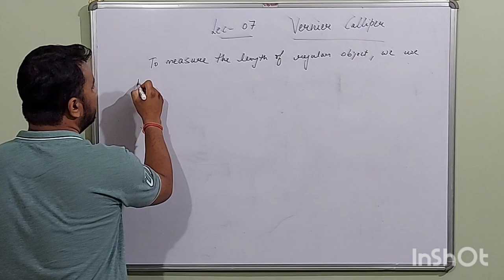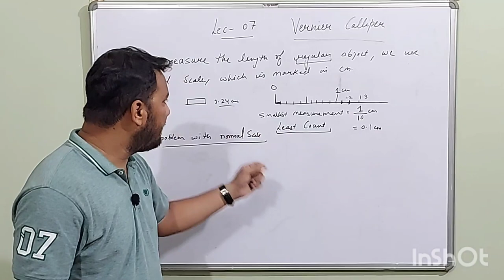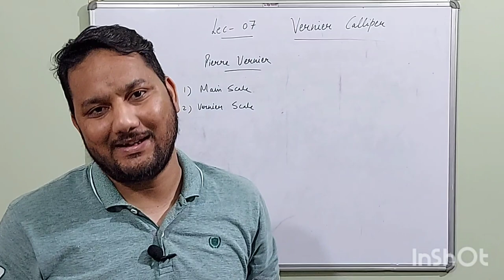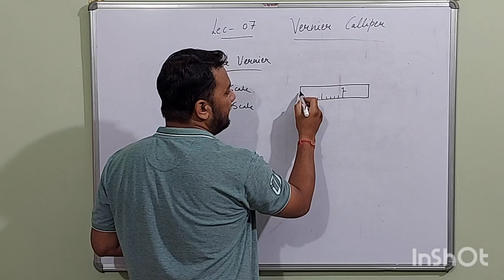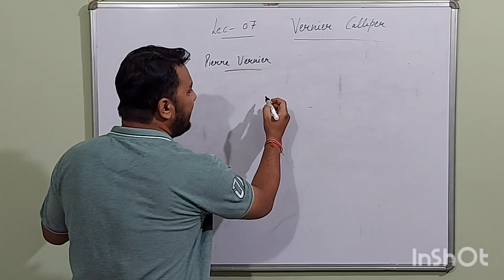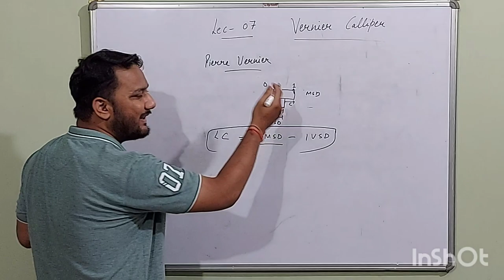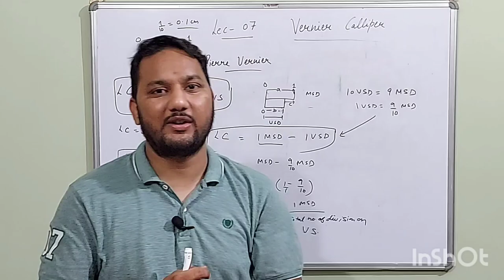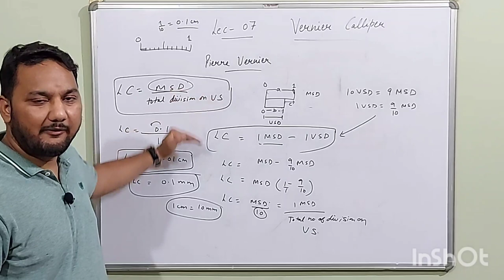Vernier calliper # Part 1#class 9 # physics# 2023